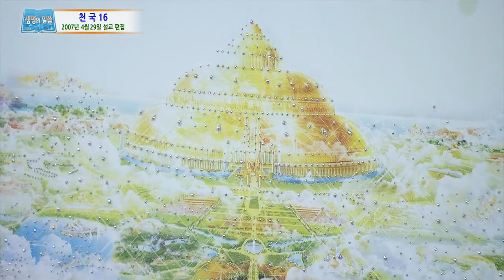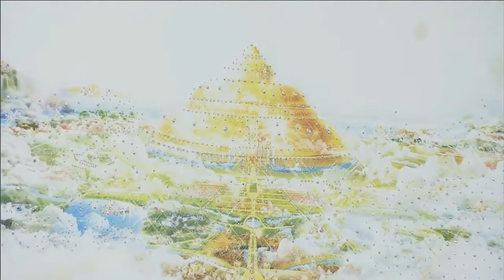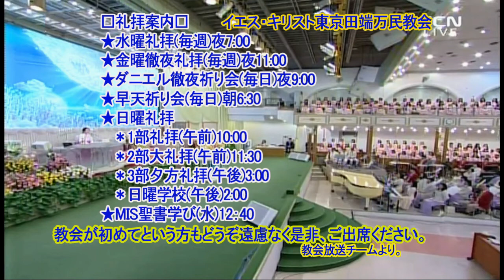(韓)천국(16)-천국생활① 天国(16)‐天国の暮らし①(堂会長イ・ジェロク牧師)2020.11.8.主日大礼拝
ヨハネの黙示録21章3-4節
21:3 そのとき私は、御座から出る大きな声がこう言うのを聞いた。「見よ。神の幕屋が人とともにある。神は彼らとともに住み、彼らはその民となる。また、神ご自身が彼らとともにおられて、
 21:4 彼らの目の涙をすっかりぬぐい取ってくださる。もはや死もなく、悲しみ、叫び、苦しみもない。なぜなら、以前のものが、もはや過ぎ去ったからである。」